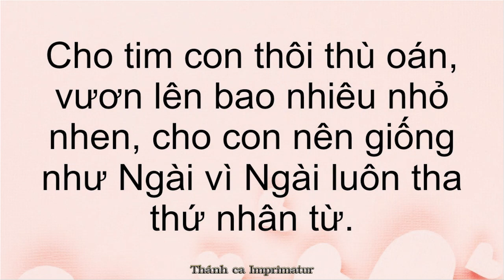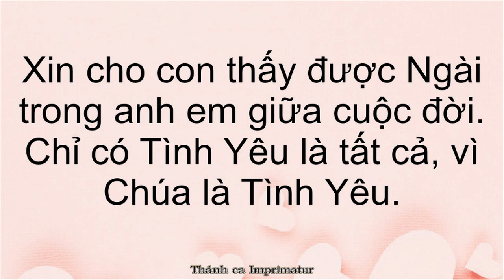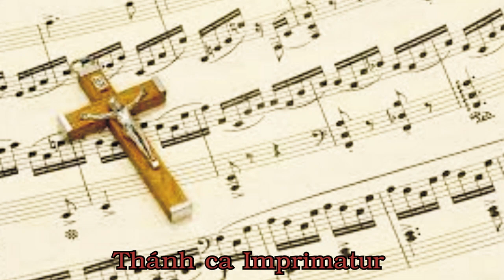Cho con trái tim Ngài - Lm Giang Tâm. Ca nguyện, Ca hiệp lễ,